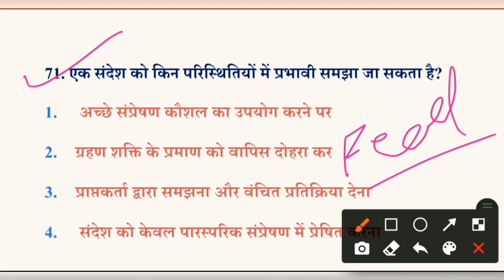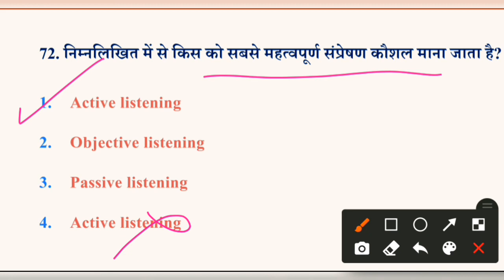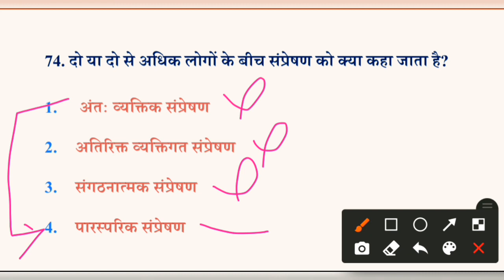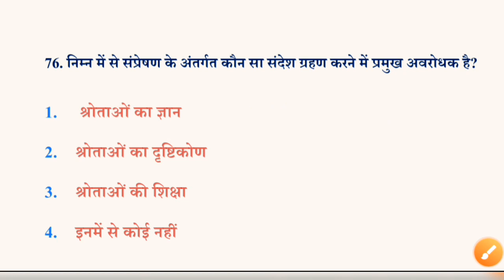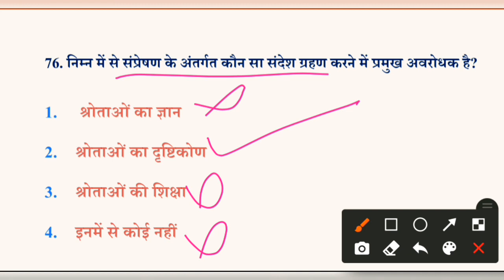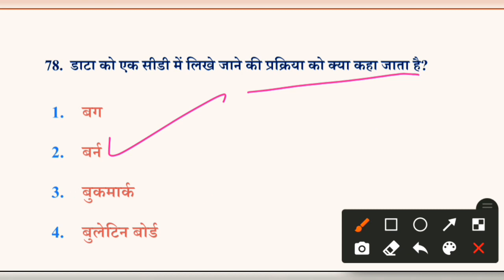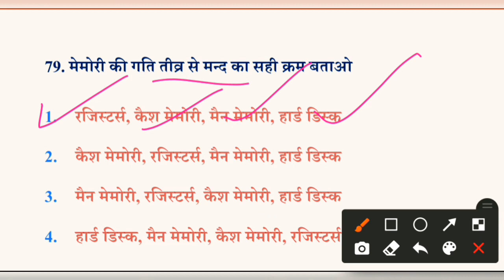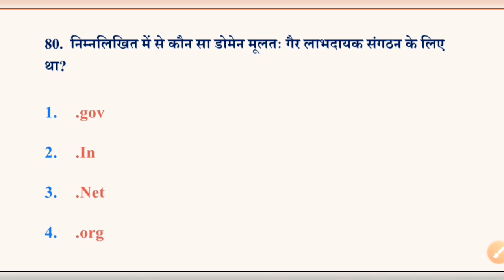Ugc Net 1st Paper Expected Questions|| Net Jrf 2021|| Expected Questions for Ugc Net Paper 1